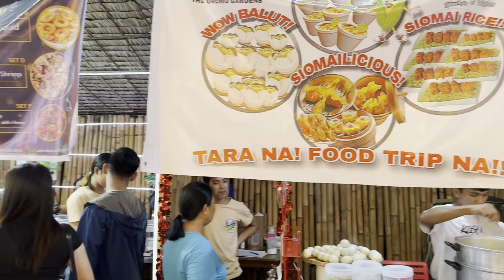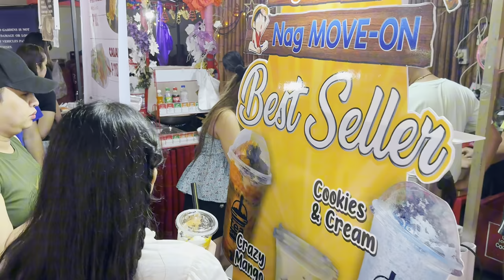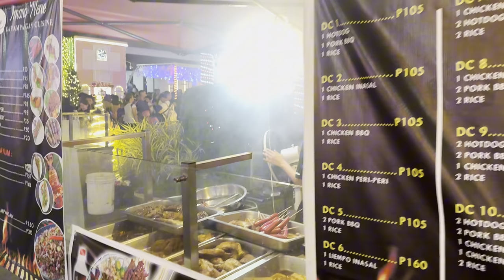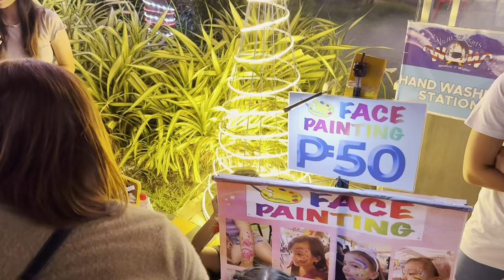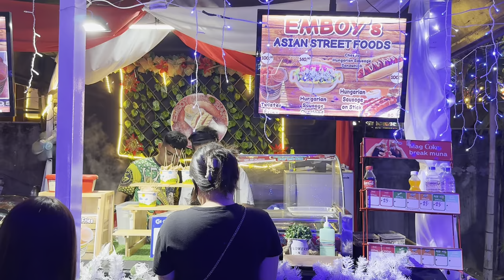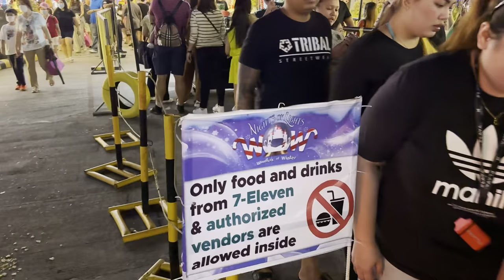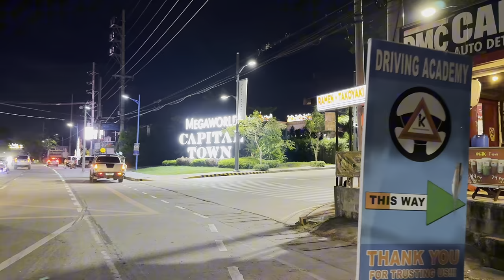Christmas in PAMPANGA, PHILIPPINES | ‘NIGHTS OF LIGHTS’ Christmas Village 2023 TOUR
Nights of Lights Christmas Village is open daily from 5 PM until 12 midnight! Located at The Orchid Gardens Resort in San Fernando City, Pampanga